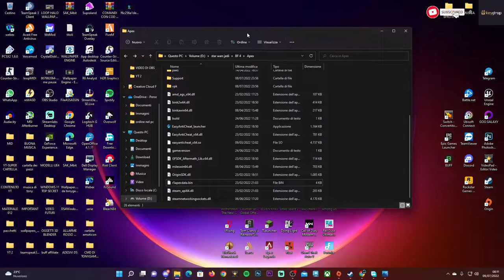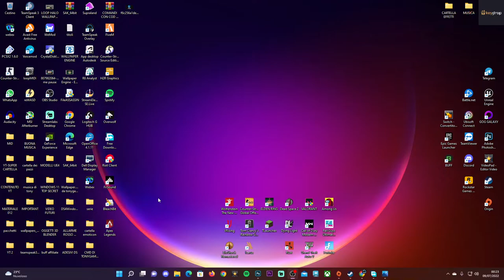How to fix easyanticheat error on Apex Legends - Tutorial 2022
how to solve and start apex legends safely without problems

There are other tutorials on elden ring and tech that you might like very much but above all also how to find all the spells and orbs on elden ring, you will find a playlist on my channel with many tutorials like these

Better to have a channel chock full of videos than to have an empty channel and watch it sink into emptiness without trying.
"WE START THIS DAY WELL"
It is now never 2 years that I upload videos to YouTube and I want to thank those who follow me and support under each of my videos.

I took up this hobby not for popularity or money, but to enjoy and enjoy my content.

Thanks for the support you give me every day.

PC:
MOBO: B450 GAMING PLUS
CPU: R5 3600
GPU: 1660 SUPER
RAM: 16 GB
CASE: 4000D AIRFLOW CASE CORSAIR

VIDEO TUTORIAL
               GAMES --- TECH --- MICROSOFT
                 WINDOWS 7,8,8.1,10
Video tutorial on everything you want and that jumps into my head, do you need a hand? I am there for you and are you there for me? for SUPPORT AND MORE? GOOD PEOPLE "I HOPE THAT THE DAY NEVER ENDS AND THEN NEVER"